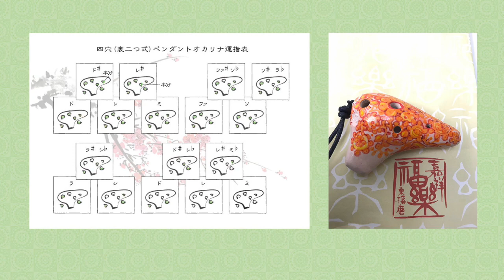ミニオカリナで ”ピタゴラスイッチ” 庵のるんるんホイッスル♪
オカリナ庵オリジナル、超レアミニオカリナ、
その名も
「庵のるんるんホイッスル」

全長5センチくらいの小さなオカリナです♪

不可能に挑戦してみたくて練習しました（笑）
音域は下のド〜上のミまで。
工夫すれば半音も出せます！

伴奏はMuseScore2で制作しました。
こんな凝った動画はじめて作った〜疲れた(*≧∀≦)ゞ